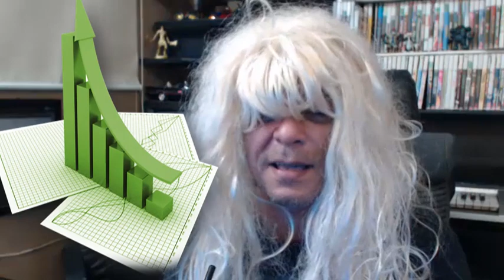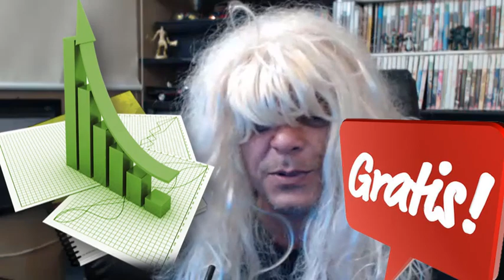A Prima da Betina💲💲💲💲💲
Como Ficar Rico em 2 Dias💲💲💲💲💲

🔵Canal Principal

💲Para fazer doações clique no link:
Em breve...

📧 Qualquer dúvida deixe um comentário no ultimo vídeo do canal principal.